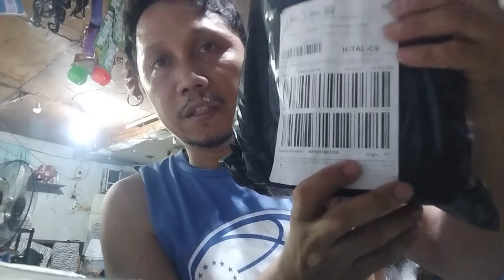Unboxing Power Bank 180,000Mah 18Watts ganda ng item guys ligit talaga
support me guys my Unboxing Powder Bank